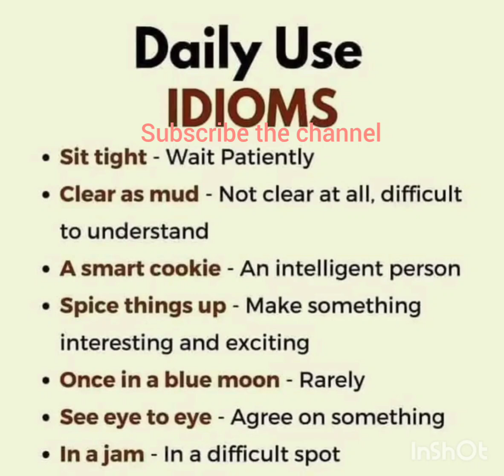English Vocabulary (Idioms)